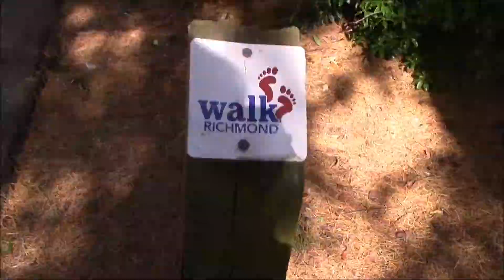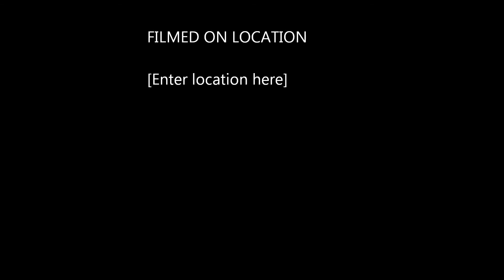Alaska Cruise May 2014